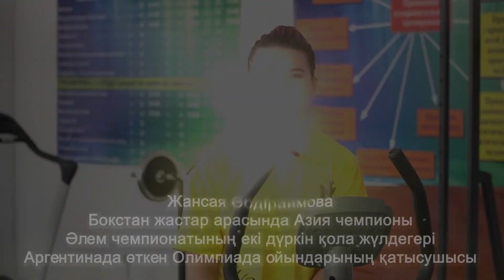айтшыжауабын Жансая Әбдіраимова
Бокстан жастар арасында Азия чемпионыӘлем чемпионатының екі дүркін қола жүлдегеріАргентинада өткен  Олимпиада ойындарының қатысушысыҚазіргі таңда әйелдер құрама командасының мүшесі спорт шебері